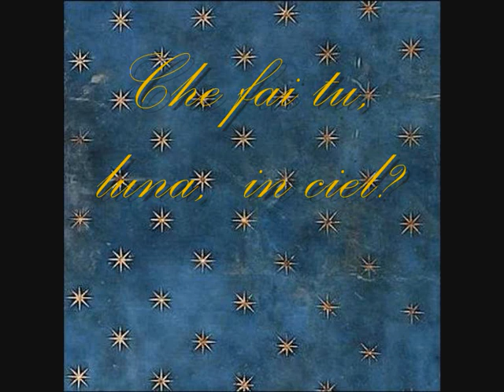Luna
Dedicato alla cara Marie, luminosa come una stella:)

Le immagini sono illustrazioni di Kazu Nitta,
opere di Van Gogh, Il Cielo stellato di Giotto nella Cappella degli Scrovegni, Padova e
Stevens La via lattea

Musica Da "Colazione da Tiffany", Blue moon di Henry Mancini ( mi spiace, ma l'originale mi è stata censurata)